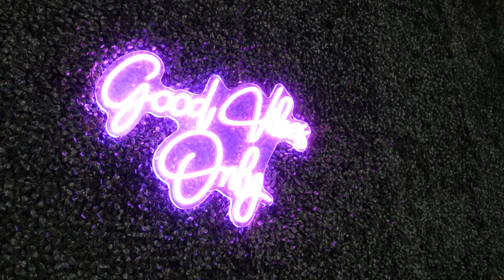Why The Highest Offer Isn't Always The Best | Coronado Vlog 23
Welcome to vlog 21 where we take a walk in one of my favorite places in San Diego, CORONADO!! We also discuss why the highest offer isn't always the best offer.